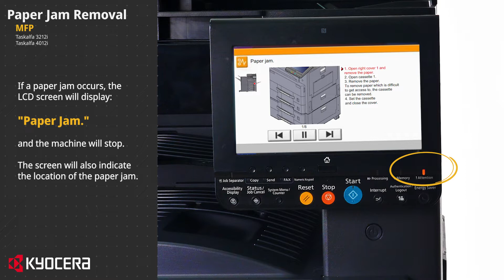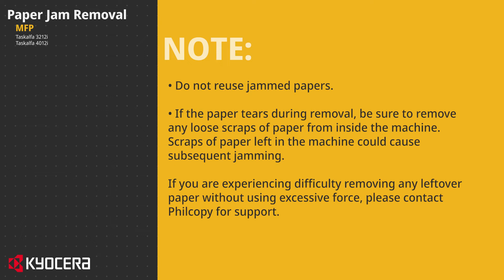Kyocera Paper Jam Removal (TASKalfa 3212i, TASKalfa 4012i)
TASKalfa 3212i
TASKalfa 4012i